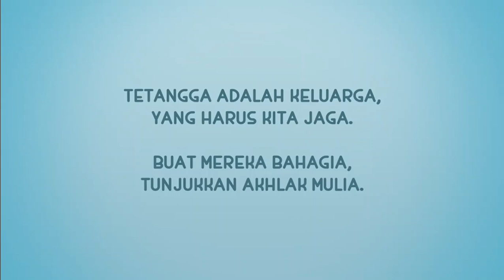Nusa Rara - Tetanggaku Hebat